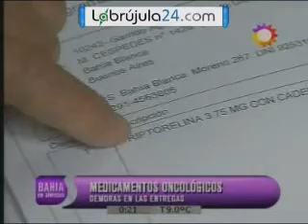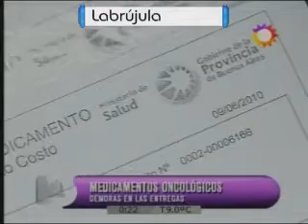Demoras en las entrega de medicamentos oncológicos